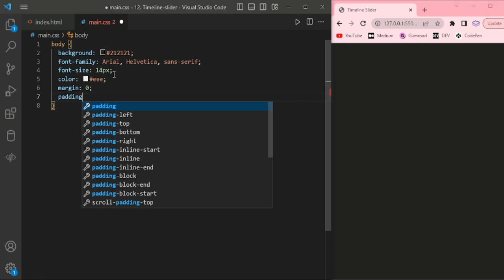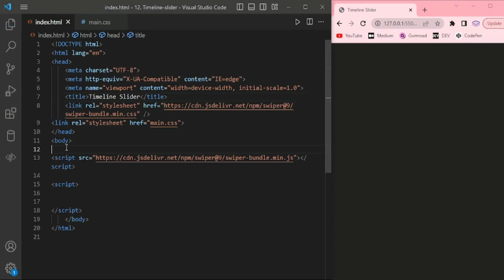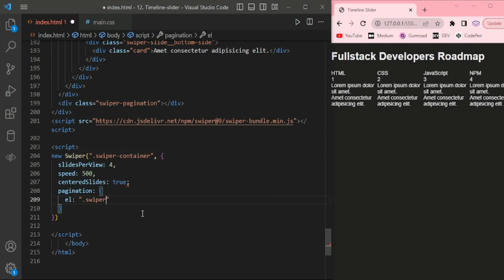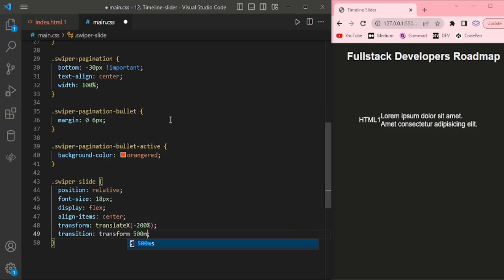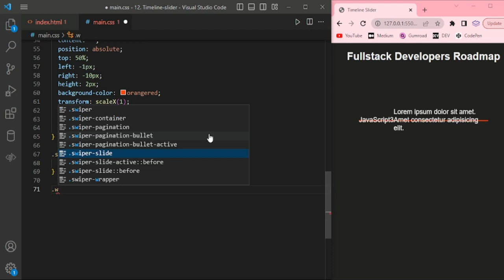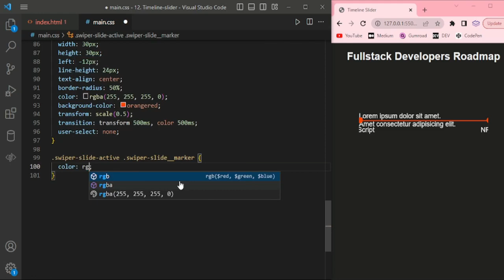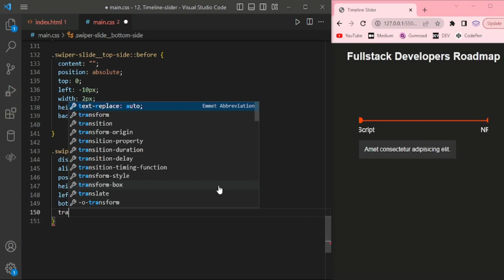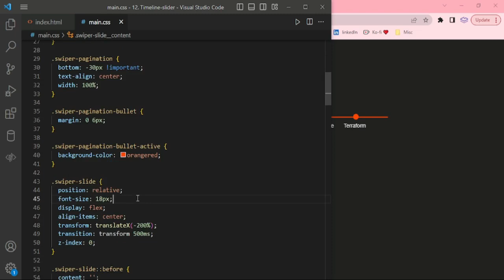Swiper Slider Series - Timeline Slider | Episode 12 | JavaScript | Swiper JS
In this episode 12, creating Timeline slider with options Centered slides, Slides per view and breakpoints using JavaScript.

Swiper series is the multi part videos of sliders which is developed by using Swiper JS.

Swiper is the most modern free mobile touch slider with hardware accelerated transitions and amazing native behavior. It is intended to be used in mobile websites, mobile web apps, and mobile native/hybrid apps.